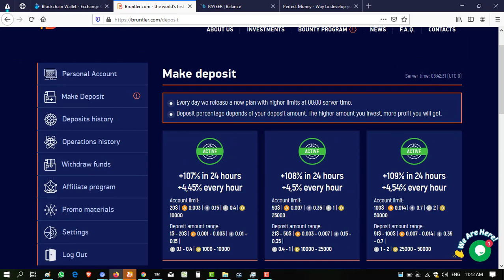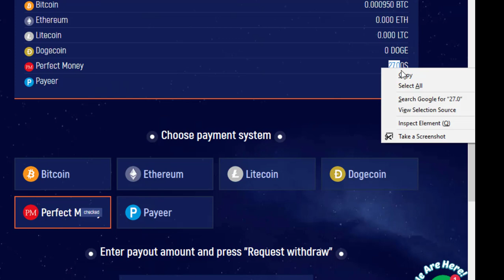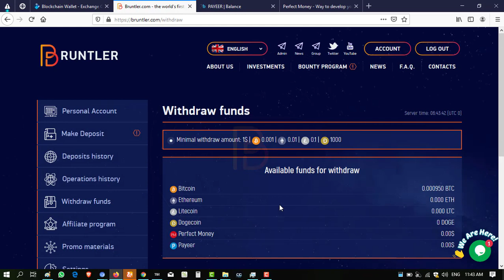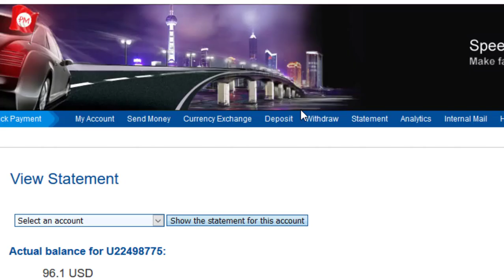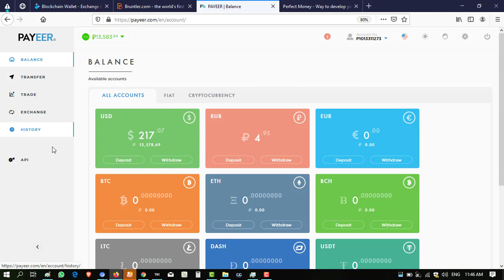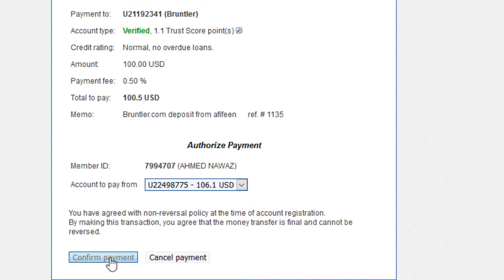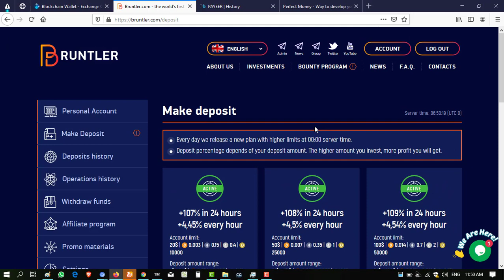LATEST UPDATE INSTENT WITHDRAW & DEPOST 100 PM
JOIN LINK
I left it paying, stop paying on 22-12-19

About is a Tech YouTube Channel